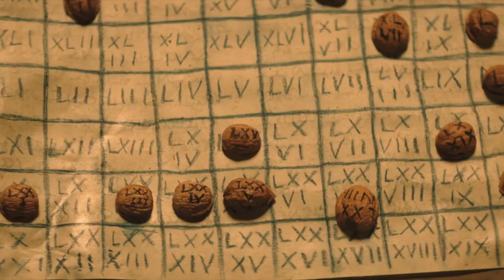IL PRIMO NATALE - Trailer Cineteatro S. Luigi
Film del Weekend 19/20

CINETEATRO SAN LUIGI via De Giorgi, 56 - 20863 Concorezzo (MB)